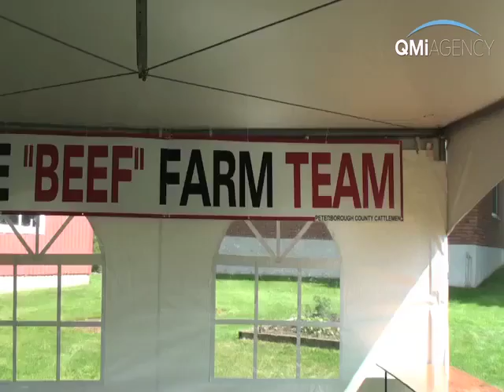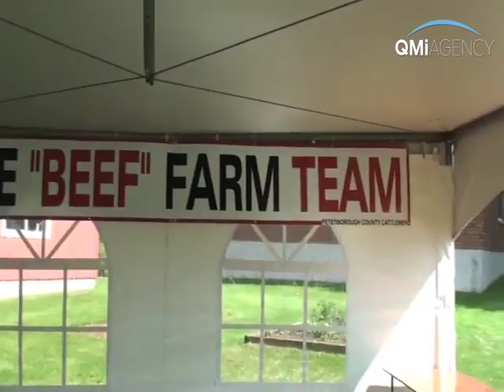Cattlemen BBQ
The Drain Family host the annual Cattlemen's Barbecue at their Douro-Dummer farm.